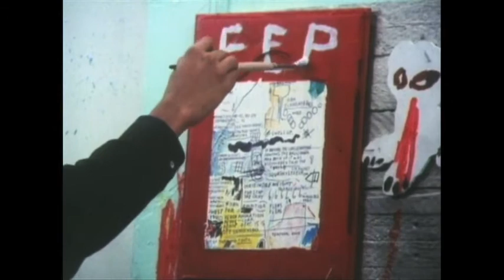Basquiat and Warhol : " Public Image " and “rise” by PiL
Basquiat and Warhol : " Public Image " by PiL.

Basquiat : creating, painting, schmoozing, etc.

Also, i just realized a day after posting this, that i must’ve seen the following trailer 10 or 20 years ago and it apparently inspired my choice of music:

I don’t own this content, nor do i profit from it.